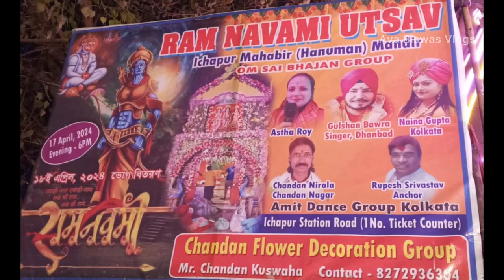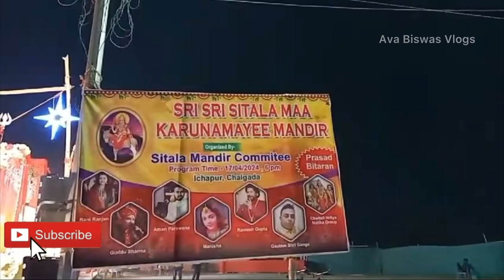রামনবমী পুজা পরিক্রমা Ram navami puja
In this video we will see the Ram navami celebration and puja happening at Ichapur. Also, we will visit Chaitra Navratri pandals. So keep watching and Jai Shree Ram!

[Ram navami puja, jai shree ram, ram mandir, ram navami rally, রাম নবমী, রাম সিয়ারাম শিয়া রাম জয় জয় রাম, রাম সিয়ারাম শিয়া রাম জয় জয় রাম status, ram navami puja at home, রাম নবমী 2024, navratri special song, Chaitra navratri 2024, Navratri puja, chaitra navratri]